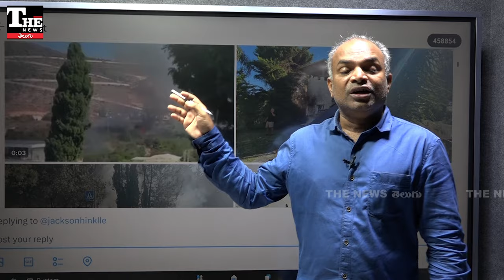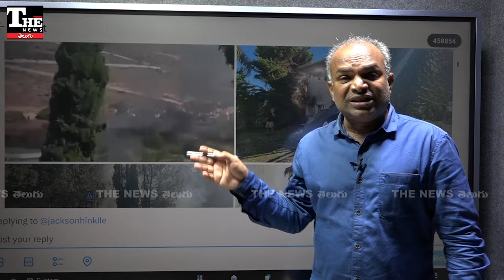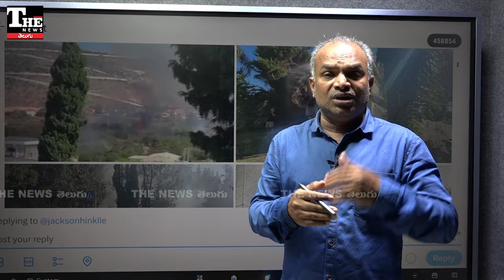Isreal: ఖంగుతిన్న ఇజ్రాయెల్, ప్రధాని ఇంటి మీద దాడితో ఉక్కిరిబిక్కిరి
హెజ్బుల్లా దళాలు రెచ్చిపోయాయి. ఏకంగా ఇజ్రాయెల్ ప్రధాని ఇంటిపైనే దాడికి పూనుకున్నాయి. డ్రోన్ దాడిలో బెంజిమిన్ నెతన్యాహూ తప్పించుకున్నారు. దాడి సమయంలో ఇంట్లో లేకపోవడంతో ఆయనకు ముప్పు తప్పింది. ఈ దాడితో ఒక్కసారిగా ఇజ్రాయెల్ ఉలిక్కిపడింది.